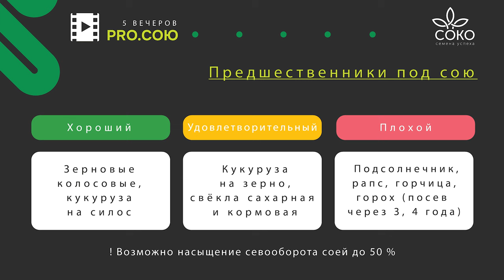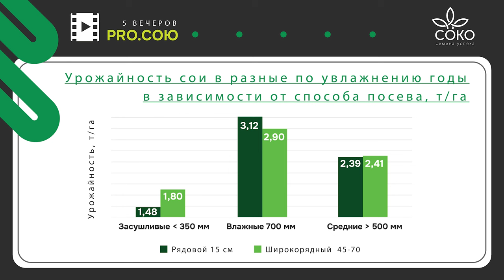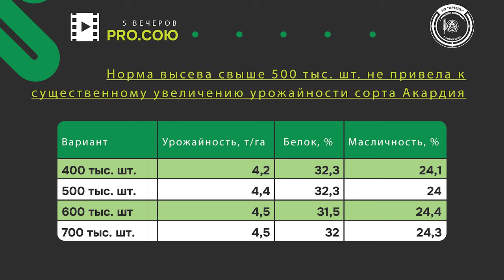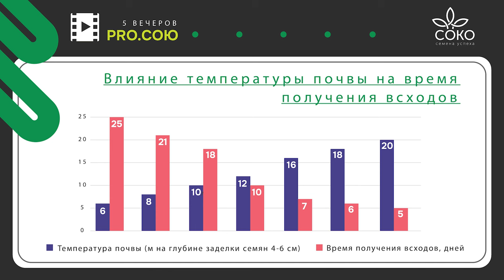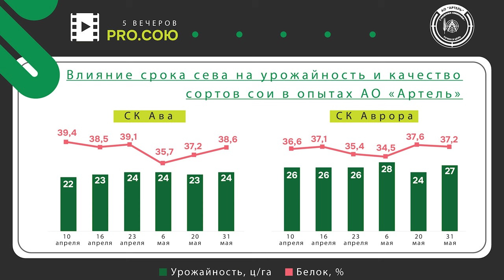Часть 2. Агротехника сои | Пять вечеров PRO.СОЮ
Представляем вашему вниманию второй подкаст из серии «Пять вечеров PRO.СОЮ». Это совместный проект селекционной компании «СОКО» и семеноводческого хозяйства «Артель» из Курской области.

Второй вечер мы посвятили агротехнике сои, а именно:
00:00 Начало
1:41 Хорошие, плохие и очень плохие предшественники для сои
02:23 Уроки 2024 года: чем обернулся сев сои после рапса и подсолнечника
04:06 Как без слёз совместить подсолнечник и сою в одном хозяйстве
06:26 «А по гороху — можно?»
07:14 Сколько лет можно сою сеять по сое?
10:45 Опыт Дальнего Востока, 60% — соя, а остальное?
11:52 Секрет в корнях: овёс как сидерат для сои на Дальнем Востоке
18:36 Каким способом лучше сеять сою. В чем плюсы и минусы «зернового» посева
23:20 Роль междурядья в опытах Игоря Рожнова
24:21 Существует ли оптимальная норма высева для сои?
29:21 Можно ли снизить норму сева сои до 350 тыс. семян на гектар?
33:30 Как понять, что пора сеять сою
38:06 Правильно ли делают те, кто спешат сеять, пока есть влага?
43:23 Как повлияли сроки сева на урожайность и качество в 2024 году. Опыт «Артели»
46:31 Опыт Игоря Рожнова со сроками посева 2024
48:40 «Если сеешь больше 1000 га сои, нужна хороший инструмент посева. Иначе будешь сеять на удачу»
53:26 Образование клубеньков — самое загадочное для агронома явление